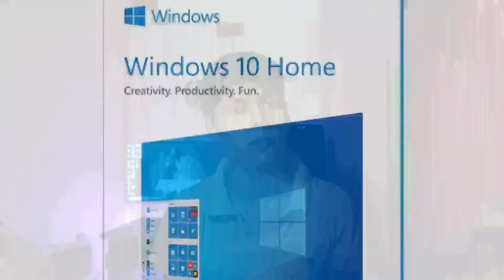DON'T BUY Nokia Purebook X14 Before Watch This Video !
Nokia Purebook X14 Features, Price, Sale Date India, Buy Or Not, Pros & Cons.

                🔆 Video Highlights🔆

00:00 Introduction
00:58 Nokia Purebook x14 Display
01:27 Nokia Purebook i5 Processor
01:40 Nokia Purebook x14 8Gb DDR4 Ram
01:45 Nokia Purebook x14 512gb ssd
02:00 Nokia Purebook x14 graphics
02:20 Nokia Purebook x14 windows 10 Home
2:30 Nokia Purebook Dolby vission & Atmos
3:00 Nokia Purebook x14 Weight
3:24 Nokia Purebook x14 price
3:40 Tech Warmer's Opinion
04:20 outro

Let’s connect:✅

😱Twitter – Check out @Tech_warmer

 [  Like  -  🛑 Comments  -  👉Share - Support ]

about:TECH WARMER Is a Youtube Channel, Where you find technology, Gaming  and more videos in one channel.

                🎵 Sound Credits 🎵

Like _ Comment_Share If You Get Helps from This video

                                           ▶️  Tech Warmer ▶️